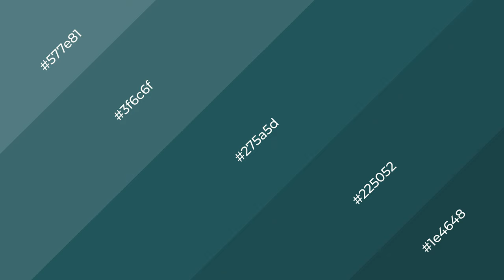Shades & Tints of Bayberry color 275a5d A Cool Green color #225052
Shades of Bayberry color 275a5d Cool Shades of Bayberry color with Green hue for your project!

Shades
Hex 225052

Tints
Hex 3f6c6f

Bayberry is a cool color, and it emits calming, serene, soothing, refreshing, spacious, unwinding, peace and relaxed emotions. Cool colors are like water, ice, sky, grass, soft and snow. You can see them used in baby products.